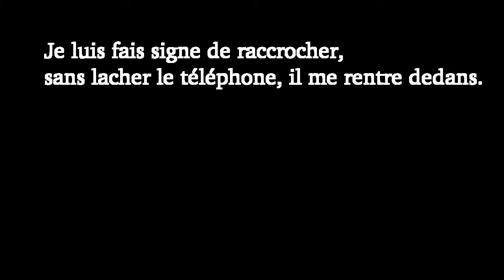téléphone au volant